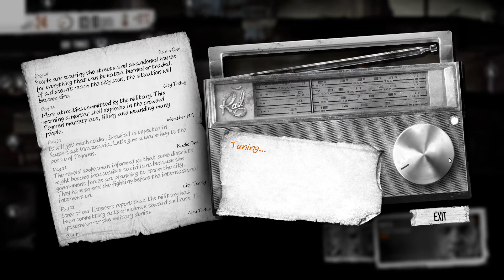Basement of death|This War Of Mine(Final cut) part 9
Someone has to pay for this